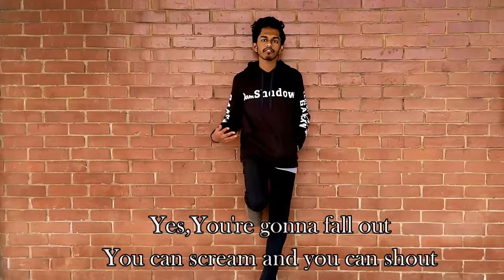False Correction - Backfire (Prod. Shayon) 4k enhanced video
Vocals- Reyan Onto
Lyrics- Reyan Onto